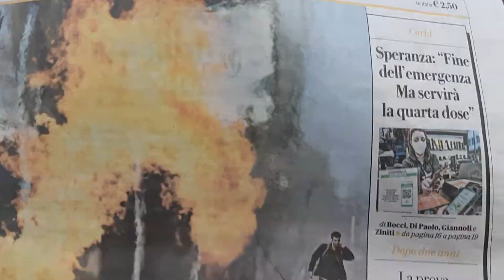Già RISOLTO il problema della mancanza di gas russo: Bidè(n) darà fondo alle sue RISORSE INTERNE!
P.S. E mi raccomando LA MASCHERINA, mai così utile come in questo caso...!!!